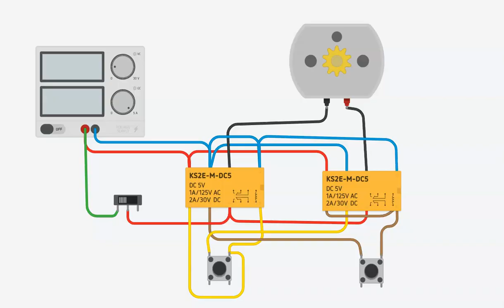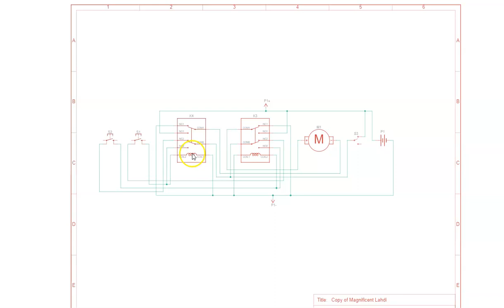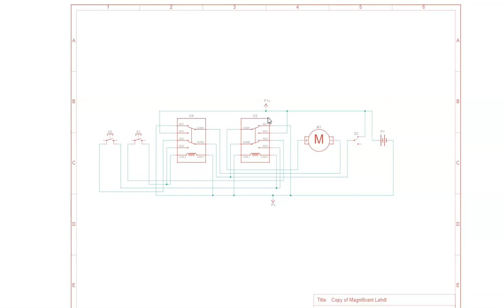esquematido del inversor de giro con enclavamiento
en este video vemos el esquematico del circuito inversor de giro con enclavamiento